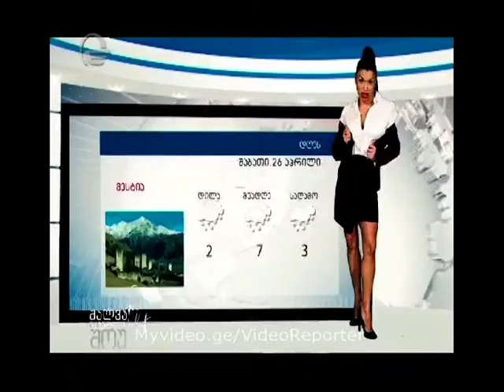ქართული ცხელი ამინდის პროგნოზი შალვა რამიშვილის შოუ